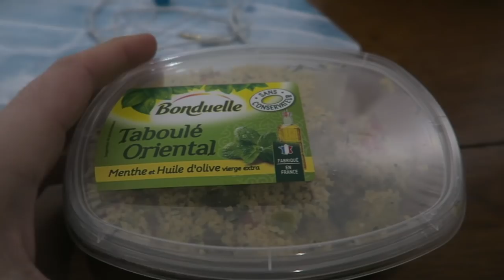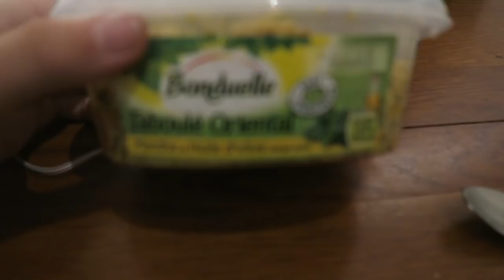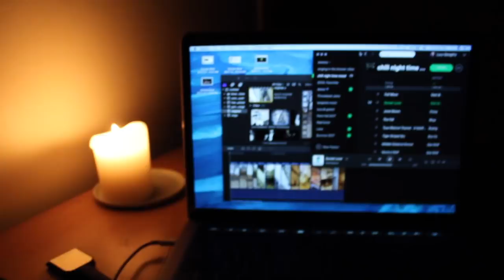AMSTERDAM STORYTIME - MUGGED & STUCK IN A FOREIGN COUNTRY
HAPPY VLOGMAS DAY 2!!! I hope you all enjoy my exciting Amsterdam storytime/ vlog :) Twas quite an experience and I have some more similar experiences to share with you all that I will include in the coming vlogs!!
ALSO CHECK OUT MY CHILL NIGHT TIME PLAYLIST ON SPOTIFY ((and the rest of them because they're fiiiiire))

S0NGS:
1. Winter Wonderland - Leon Redbone
2. Good Nights - Whethan ((my current favorite))
3. Devil Like Me - Rainbow Kitten Surprise

XOXO,
Lucy